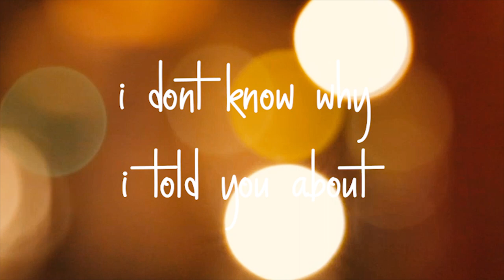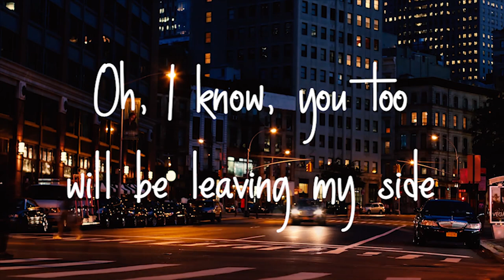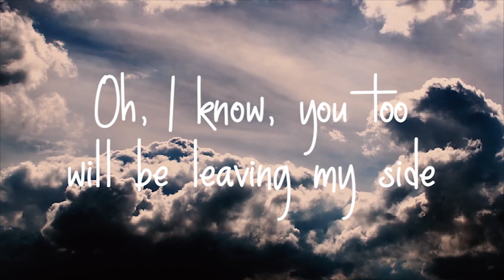Catwoman - Drug Restaurant (Lyrics)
I love making lyric videos like this! Let me know if you have any requests! If I like the song I'll make a video for it :)